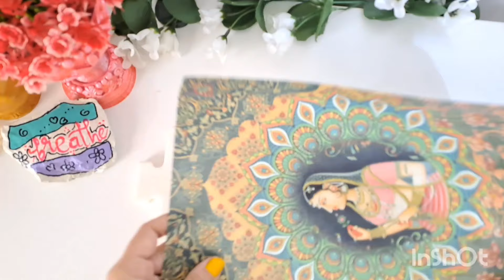Beautiful Bottle Art With Tray Decor| Rakshabandhan Decor Part-2| It's Bageshri's Colour Box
Hi friends,

On my channel you can find easy home decor diys using old discarded items available in our home to create a low cost diy decor.

In today's video I have shared bottel art and tray decor. This can be best used for the upcoming Rakshabandhan festival. Use this tray decoration for the festival to beautify your home.